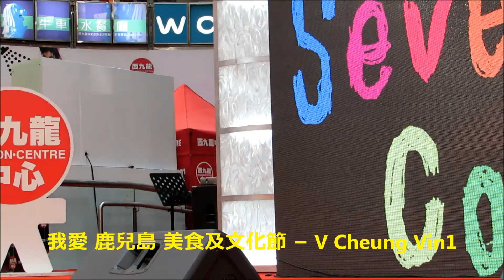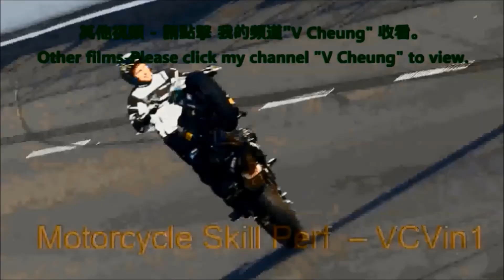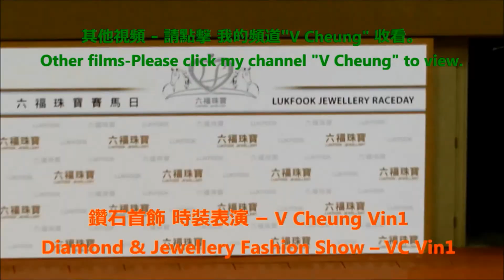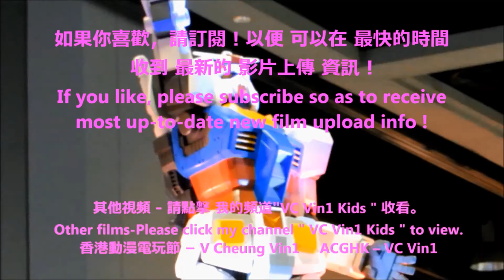Seven Colors (日本女子組合) 我愛 鹿兒島 美食及文化節西九龍中心 1/5Seven Colors Kagoshima Food Dragon Centre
2016 Seven Colors (日本女子組合) 在 西九龍中心 我愛 鹿兒島 美食及文化節
2016 Seven Colors (Japanese Group) in Dragon Centre I Love Kagoshima Food & Culture Festival

-    香港迪士尼樂園 1 如何前往迪士尼2 巡遊..15 如何回程
-    2016 香港 功夫 在 本地漁農美食迎春嘉年華 2016 Hong Kong Kung Fu in FarmFest
-    2016 沙田馬場 齊天大聖 郭富城 玩遊戲 送 西遊記之孫悟空三打白骨精 戲票、 鄭少秋Adam Cheng 和 財神 派利是
-    2016 周星馳、羅志祥(小豬) 、 林允 出席 賀歲片 美人魚 活動
-    2016 Stephen Chow, Show Lo, Lin Yun in Movie The Mermaid Activity
-    鑽石首飾 時裝表演
-   2015  幪面超人- 仮面ライダーKamen Rider假面騎士 及 獸電戰隊 - 超級英雄博覽
-   2015  Super Hero Expo
-  泰拳 、泰國舞蹈、 印尼舞蹈
-    2015澳門聖誕 - 美高梅、 美麗的珊瑚魚、 新濠影滙8字形摩天輪Studio City Golden Wheel (opened in Oct 2015)、
-  香港 藝術體操、煙花、倒數、花車巡遊
-  功夫示範、舞火龍、中秋節。
-  2015 香港「超級月亮」Super Moon
-  2015 香港 血月亮 / 紅月亮Blood Moon / Red Moon
-  2015 香港 聖誕 裝飾 燈飾 2015 HK Christmas Decoration Lighting–2015 Xmas Free show- Festival Walk, Mikiki,
-   2015 Xmas吳業坤James/Kwan Gor 及 吳若希Jinny
-  2015「荔園Super Summer 2015」
-  2015 ACGHK-花絮 動漫cosplay角色扮演 大賽
-   2015 韓國 魔術  Korean Magic
-   2015 韓式化妝 Korean Style Makeup
-   김수현 金秀賢
-   유인영 柳仁英
-   송혜교 宋慧喬Song Hye Gyo和 강동원 姜棟元Kang Dong Won
-   Rain 정지훈(비) 鄭智薰Jung Ji Hoon(韓國 藝人曾演出浪漫滿屋풀하우스)
-   2015하지원 河智苑 (曾演出奇皇后기황후) Ha Ji Won
-   2015지창욱 池昌旭Ji Chang Wook (曾演出 奇皇后 Healer)
-   2015박신혜 朴信惠(曾演出 繼承者們) Park Shin Hye
-   2015박은혜 朴恩惠 Park Eun Hye
-   2015 Running Man 拗手瓜
-   2015최시원 崔始源Choi Si Won、지진희池珍熙 Ji Jin Heui
-   2015강하늘 姜河那 Kang Ha Neul이병헌 李炳憲I Byeong Heon
-   2015 장서희 張瑞希Jang Seo Hee
-   2015 N-SONIC 엔소닉 在香港
-   2015 T-ara 티아라
-   Two X (韓國5人女子組合)  和 王宗堯
-   2015 Dal Shabet달샤벳 6人女子組合
-   2015 Sue Chang 장후요 張厚耀  (韓國旅遊大使)
-  101원오원 及 史諾比 101 One O One & Snoopy
-  2015 仮面女子 Kamen Joshi (Masked Girls)
-  2015 Silent Siren(日本女子樂隊)在香港
-  2015 日本女歌手 牧野由依まきの ゆいMakino Yui、ELISA、AKIRA
-  2015 Super Girl、2015 Girls’Sample 少女標本、Choco、FFX、。
-  2015 謝安琪Kay Tse,  岑麗香Eliza, 吳若希Jinny Ng
2015 陳凱琳 Grace Chan,陳瀅 Jeannie Chan
-   活動 : 吳鎮宇 Francis Ng、黎明Leon Lai 、 黃曉明、
-   2015 熊貓展Panda Exhibition林子祥、莫文蔚、 葉蒨文、呂良偉..
-   2015 Ivana Wong 王菀之 健康資訊 - 乳癌成因
-  香港 國際龍舟 邀請賽。2014 龍舟賽。
-  香港 龍獅節、花展、 維園花市、 年宵市場
-  香港 啟德郵輪碼頭、石澳泳灘。
-  2016 Joe Junior
***  多謝收看  ***
-   2015 Hong Kong Disneyland
-   2014 DIY-Watch change battery, change watchband, tighten watchband, set watchband losser, watchband punch hold.
-   2015 Shatin Racecourse HKJC
-   Fashion Show
-   Thai Boxing & dance
-   Indonesian Dance